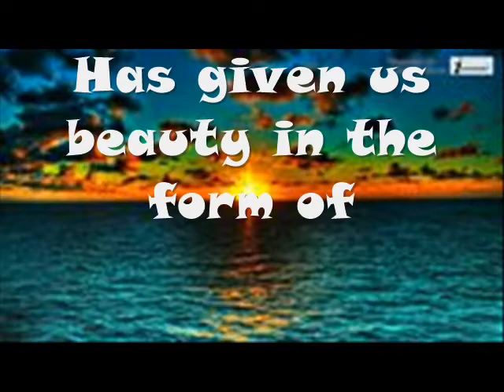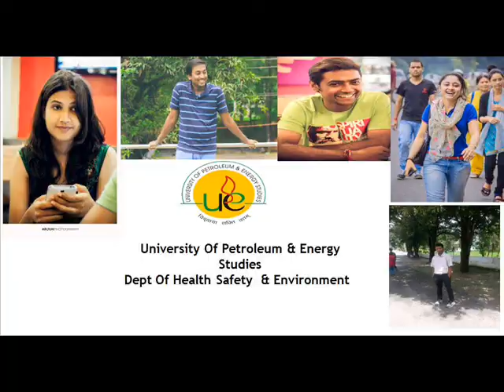Group 1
Documentary made my students of Health Safety and Environment engg. (University of petroleum and energy studies , Dehradun ) on Ozone Layer depletion for the initiative taken up by GREEN UP for bringing awareness .